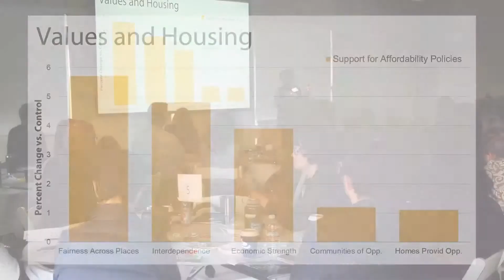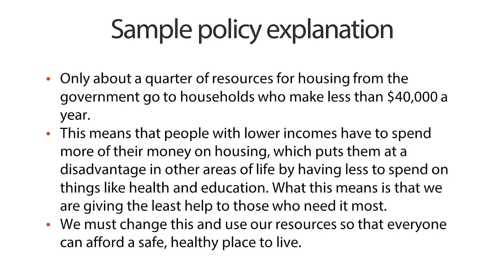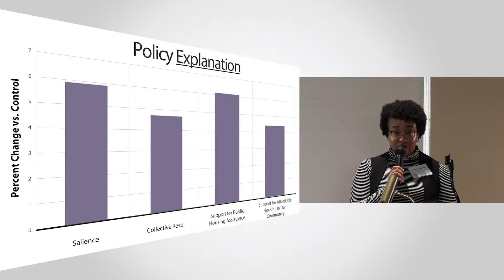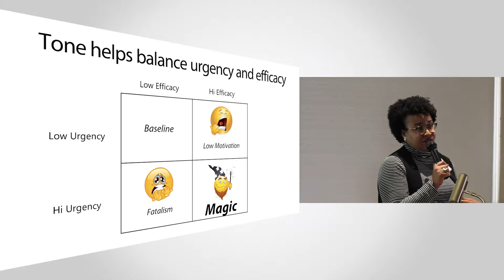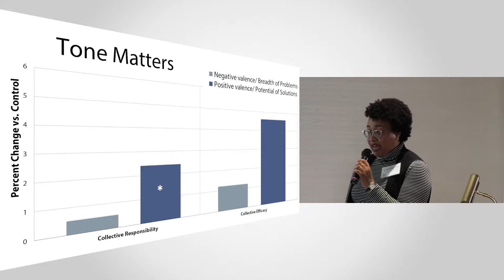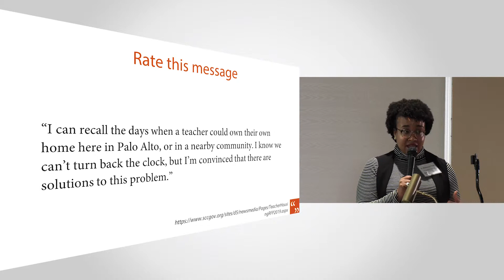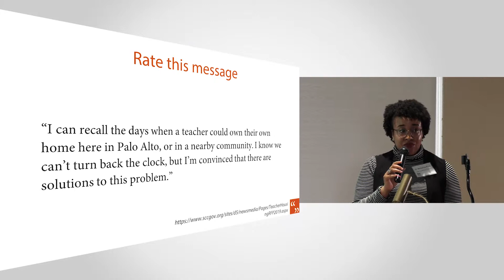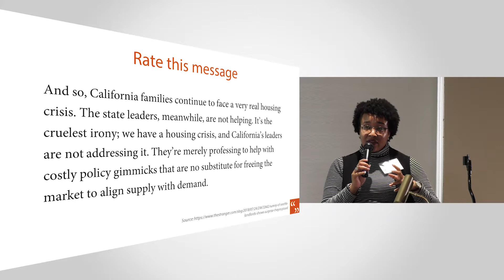Home for All March 2018 Community Convening (4/6)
Home for All Community Convening: Strategies for Talking About Housing So People Will Listen, Think, and Act